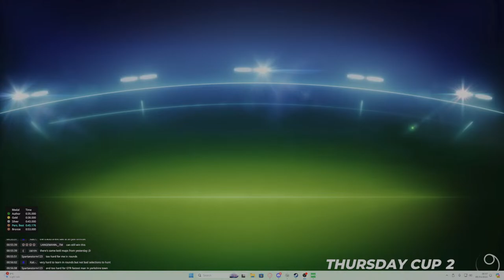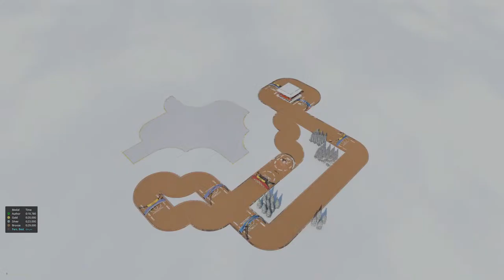*LIVE* THURSDAY CUP TIME! Also... COTN & THE ALAMO CUP! + KO'S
Join the club and come set some laps...